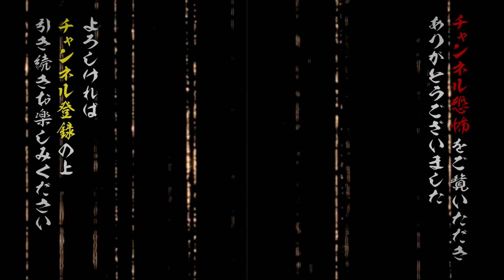【実話怪談】ＤＪ響「彼女」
急に倒れこんだ彼女が顔を上げると、表情は別人のように一変していた･･･

メンバーシップ特典、Amazon Prime Videoチャンネル、ニコニコチャンネルで好評配信中の
『住倉カオスの怪談☆語ルシス』より、 人気怪談師たちが語る実話怪談を １話、まるっとお届け。

ひとつの怪談から連鎖していく《連鎖怪談》･･･
全編視聴するなら『Channel恐怖』